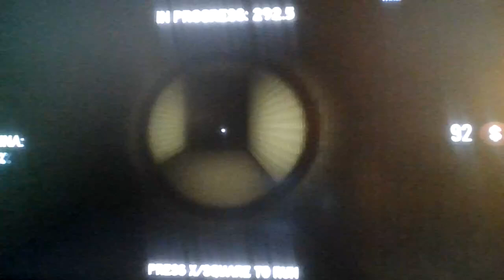Roblox, but The Midnight Arrives!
JeEpErS cReEpErS!?!?